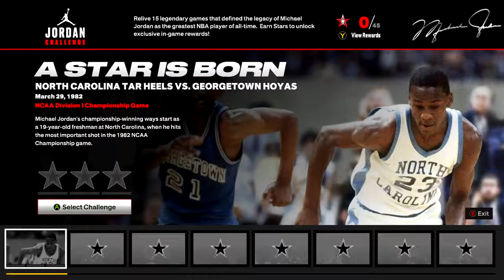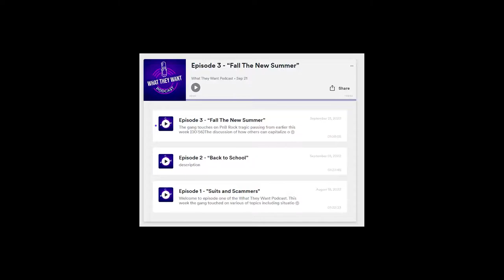What is Patrick Ewing on?! NBA 2K23 Jordan Challenge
As I compete against Patrick Ewing and Georgia Bulldogs, watch as I take on the Jordan Challenge. I have to score 16 points and get 9 rebounds, channeling Michael Jordan from his collegiate days.